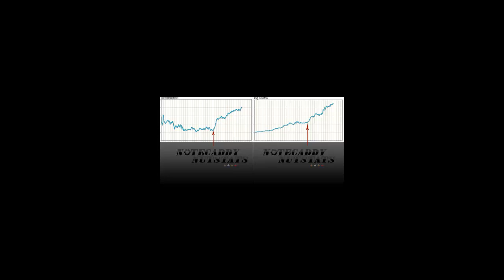NoteCaddyNutStats.com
NoteCaddy NutStats bietet dir überlegene Stats, Badges und maßgeschneiderte Komplett-Pop-Ups für die häufigsten Spielsituationen in den Low bis High Stakes!